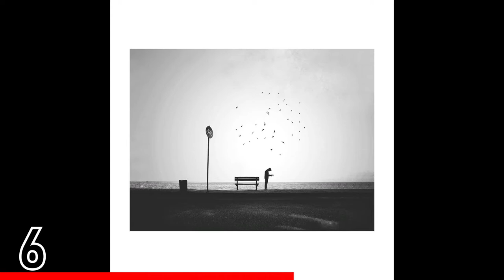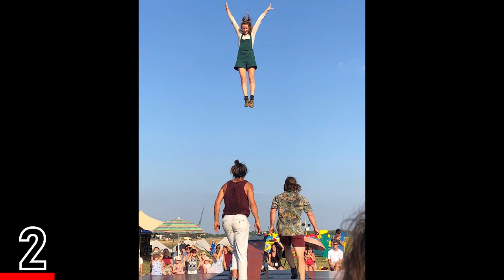TOP 10 Street Photography of the Day (Ep 226)